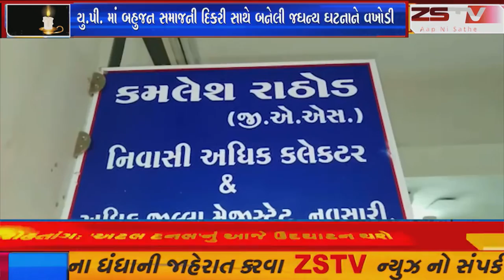યુ.પી. માં બહુજન સમાજની દિકરી સાથે બનેલી જઘન્ય ઘટનાને વખોડીમનુવાદી આતંકવાદનો નાશ કરવા માંગ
ZSTVNEWS// યુ.પી. માં બહુજન સમાજની દિકરી સાથે બનેલી જઘન્ય ઘટનાને વખોડી